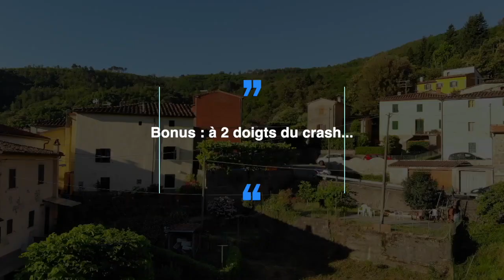Pupigliana 2019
Week end en Italie avec les amis